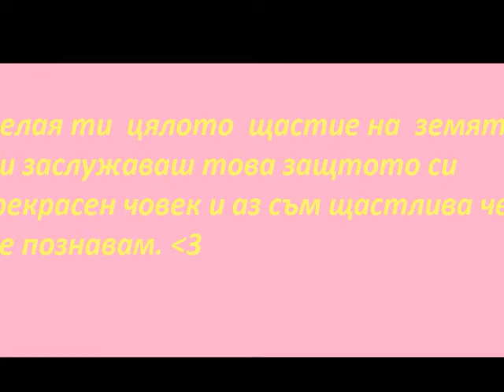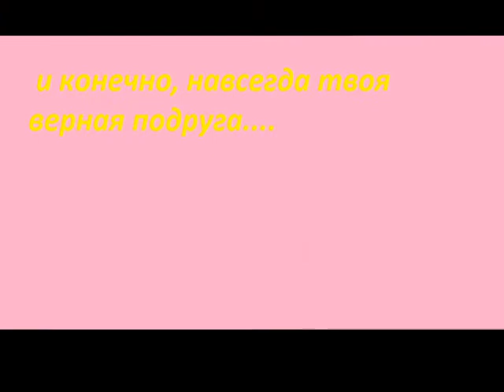bobby b day